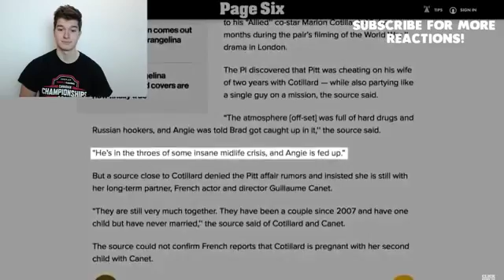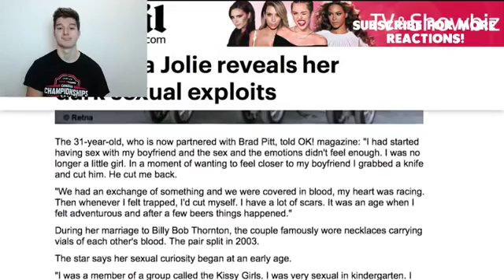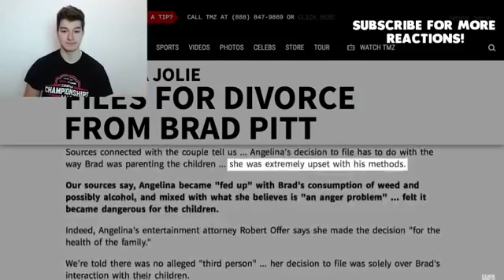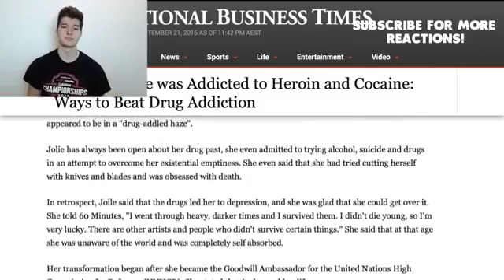The Real Reason Angelina And Brad Are Getting A Divorce Reaction